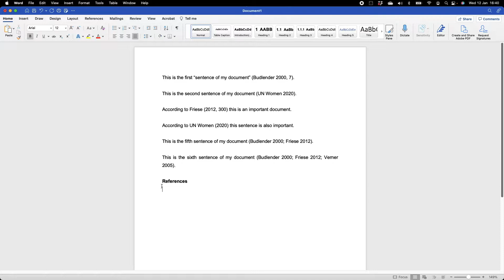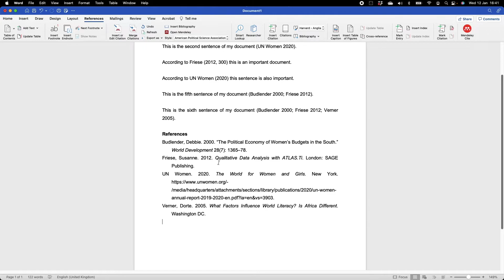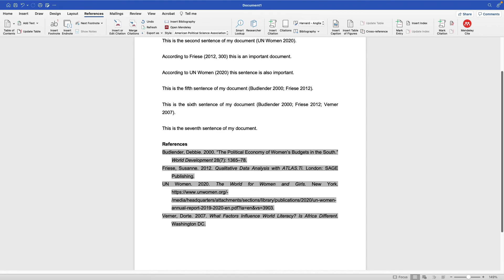How to generate a bibliography in Microsoft Word using Mendeley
This video shows you how to generate a bibliography or reference list in Microsoft Word once you have added citations to your document using Mendeley.

(1) The Mendeley interface and the Word Plugin
(2) How to add PDF files to Mendeley
(3) How to add manual references to Mendeley, e.g., hardcopy books or websites
(4) How to annotate documents, using the highlights, comments, and the notes function.
(5) How to add a reference to your Word document using Mendeley
(6) How to generate a bibliography in your Word document using Mendeley
(7) How to change the referencing style in your Word document